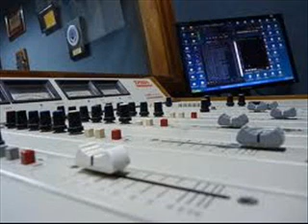CAMILO ETCHEVARREN: HOY VIERNES ESTAMOS MAS TRANQUILOS....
DECLARACIONES EN RADIO DOLORES EN UNA ENTREVISTA DE HORACIO BURGUEÑO.-